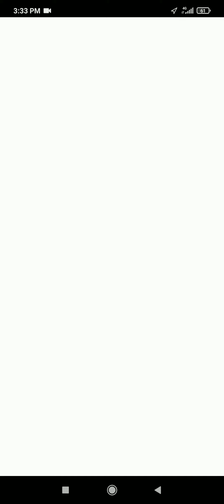Rockruff Raid using only Shiny 500 CP Pokemon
A level 1 Rockruff Raid in Pokemon GO using only shiny Pokemon.